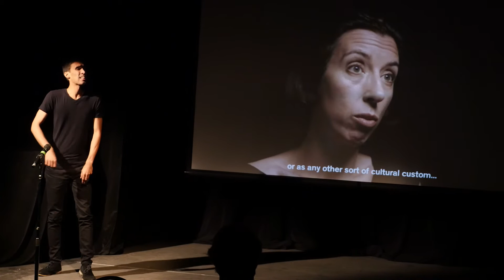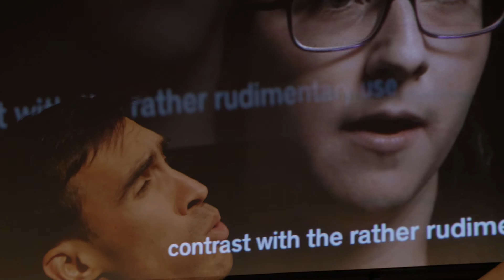ANTHROPOLOGIES IMAGINAIRES Featuring Gabriel Dharmoo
Anthropologies Imaginaires featuring Gabriel Dharmoo, Presented by HEARding Cats Collective, Kranzberg Arts Center, St. Louis, MO, March 4, 2017.